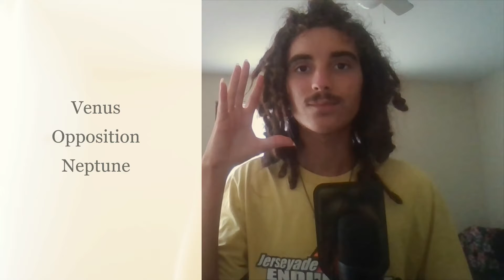Venus opposing Neptune 👁‍🗨⚡🌌(Astrology)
Venusian areas of our life are coming to a great process of destruction and creation in a Neptunian fashion, for an end result of embetterment. This is using the divine cosmic energies of the Lionsgate portal life in most areas in order to have you ascend life in most areas in order to have you ascend!

Follow the official pages for more content